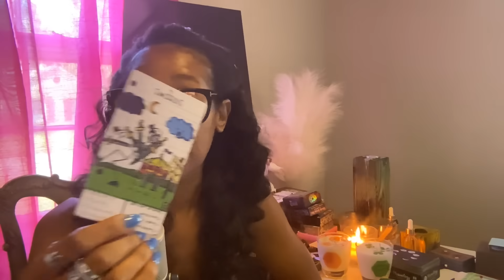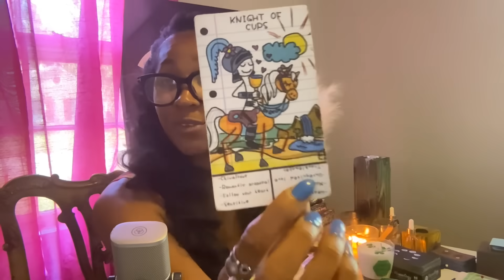ARIES ♈️ GREAT NEWS 🗞️ THE SECRET IS OUT…AND ITS ABOUT YOU 🤫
🌙 PERSONAL READINGS 🌙